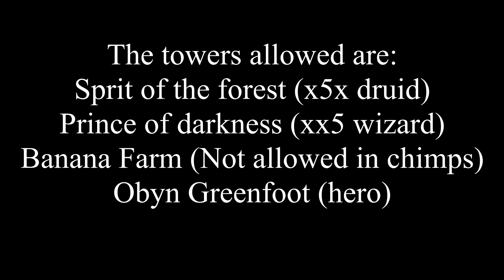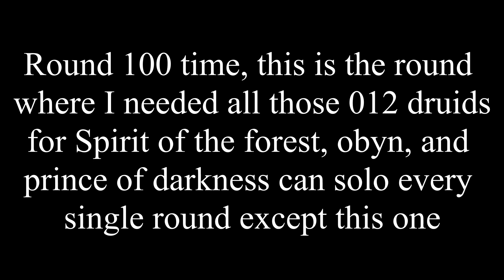Plants Versus Zombies Challenge in BTD6 Chimps Mode (ISAB Challenge) | Bloons TD 6 + PVZ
Like and Sub for more BTD content!
Profile Picture maker: u/OpeningEngineer
End screen background maker: u/Voeille